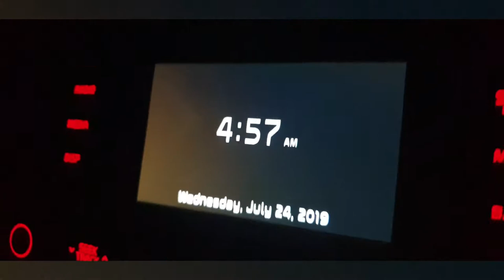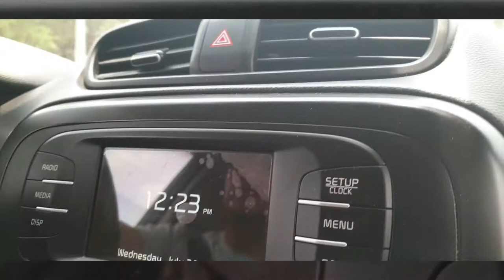SO NERVOUS Crossing a RIVER!!!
Yesterday 🗓 July 24, 2019

🚛Delivery at the west side of Batangas City for our new client who's out of the country. His staff received the plants on his behalf.👥

‼‼FUN PART Skip to 0:24‼‼

We took the small roads going there instead of the🛣 highway which was super🚙🚕🚛🚚🚗 heavy traffic
😯😱 A bit exciting trip because there was this small road with a 🏞 river and you need to be extra careful⚠️when passing there.

🌞Mid afternoon, in Alabang we did meet up with our regular client. 🌳LONGGAN AND LONGKONG 🌳LANZONES TREES will be added to their farm in Zambales.🏡